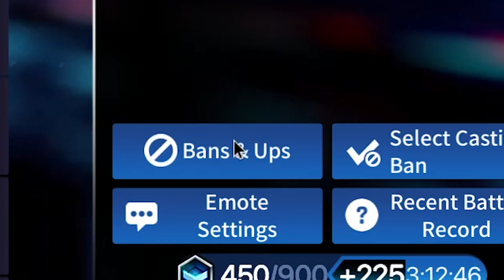so, you voted to ban tower xiao lin?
yes, im a meta slave.